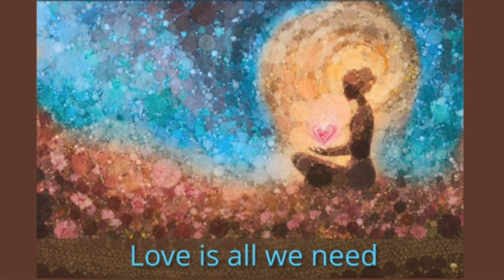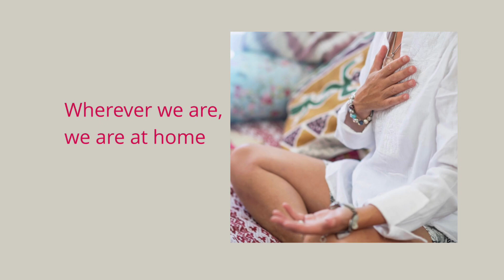Song of the Universe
You are! Song by Omni, Produced by Omni, David and Dawn. Rhythm guitars and bass by David. Lead guitar by Dawn. Traps and bongos by Elijah Wojcik. Additional percussion and foley by Omni and David. Spaceships by David.